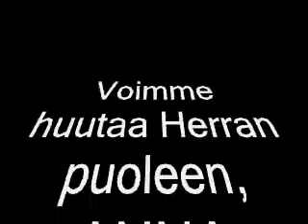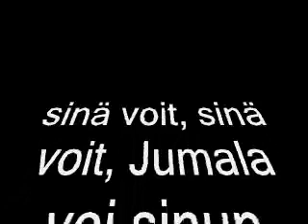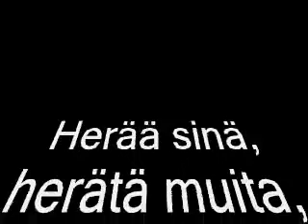me halutaan herätys.wmv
Uskovat nyt on aika herätä!!! rukoillaan yhdessä , anotaan Jumalalta herätystä...ensin me heräämme...sitten herää muutkin